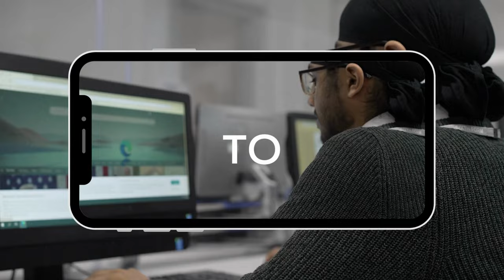Unlocking Student POTENTIAL! | WestgateWeekly | Week 3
In this exciting video, hear Miss Yates explain the importance of personal development and how to unlock student potential through extra-curricular activities, trips, workshops and assemblies.👋.

Don't miss this opportunity to connect with our inspiring leader and gain insight into the exciting journey ahead.